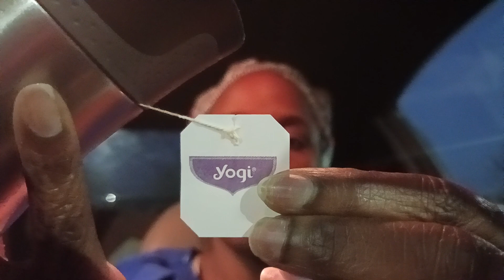Car Mukbang before work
Hey family! Join me in my car as I eat my dinner before going into work as a Registered Nurse!